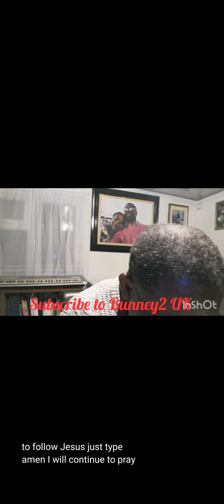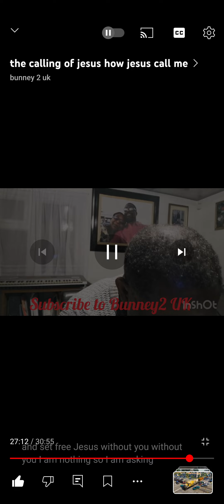10 June 2024